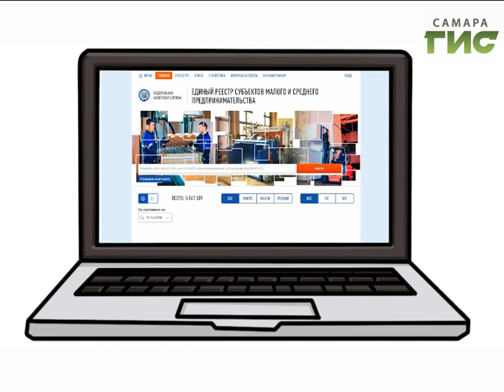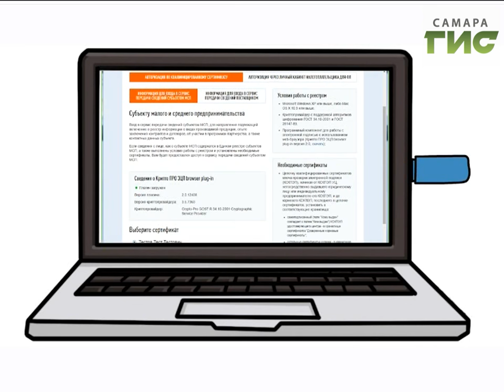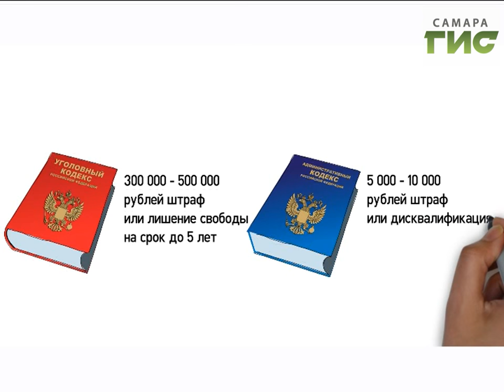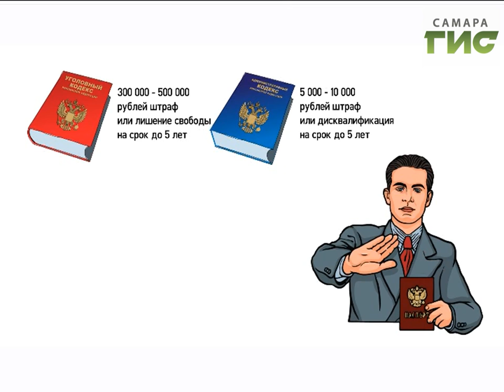"Город С" от 18.01.2017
Какие новации внедрены в сфере регистрации и учета налогоплательщиков в 2017 году? Какие сервисы помогут в начале ведения бизнеса? В программе "Город С" начальник отдела регистрации и учета налогоплательщиков УФНС России по Самарской области Андрей Лунин.